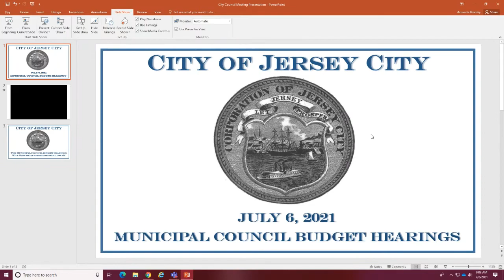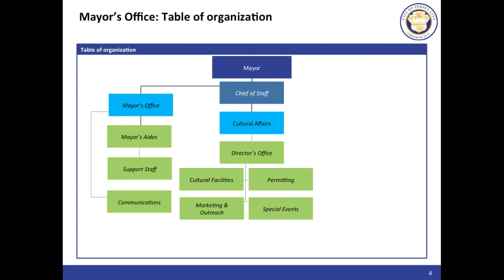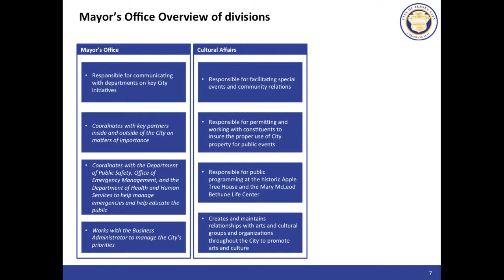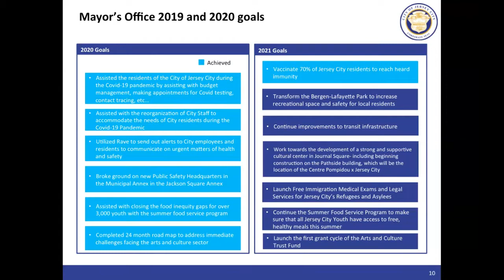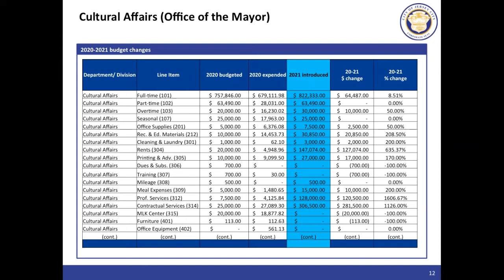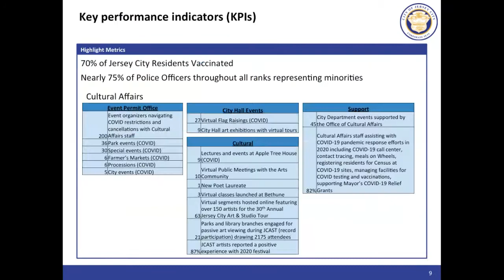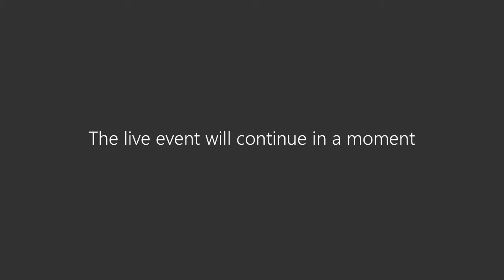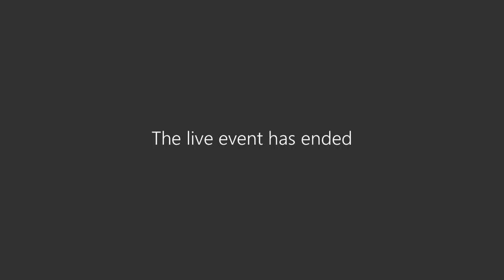Jersey City Municipal Budget Hearing: Mayor's Office July 6, 2021